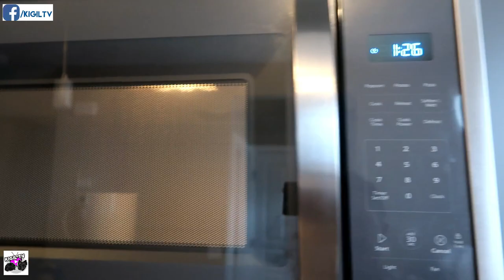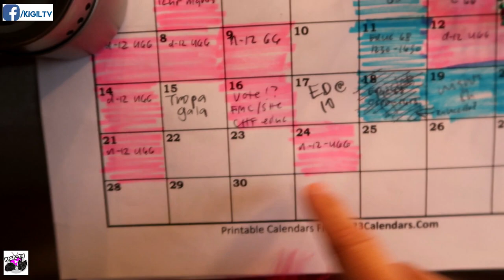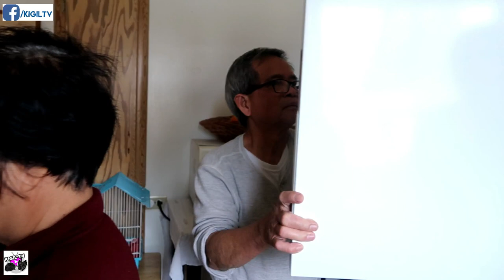BUHAY NURSE SA CANADA: AFTER NIGHT SHIFT! BANGAG BESHY!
How my night shift went? Nakakamatay ng katawang lupa bes! Ang sakit sakit sa bangs!